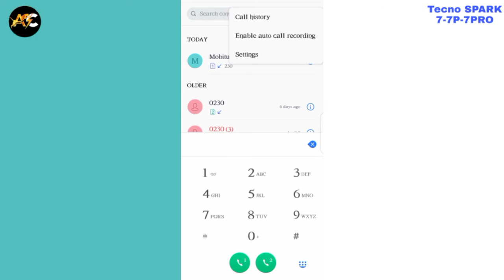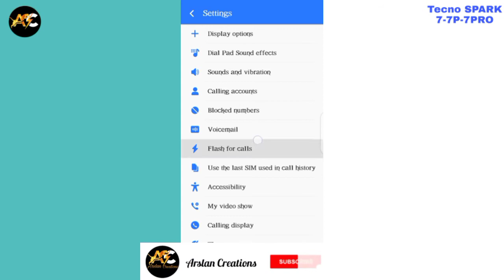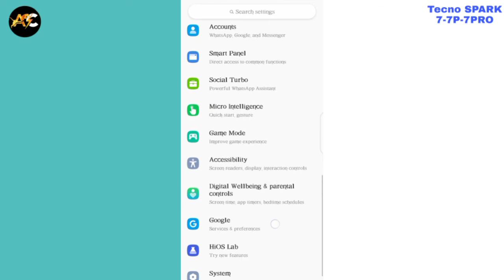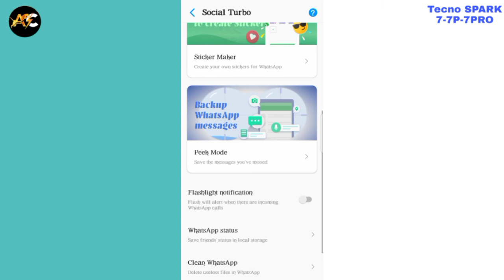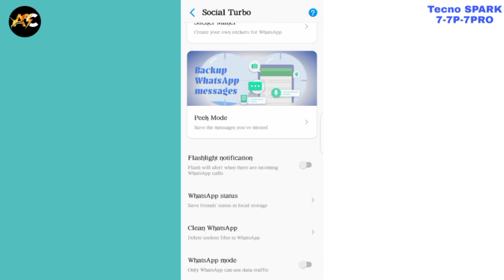Tecno Spark 7/7 Pro Notification Light | Tecno Spark 7/7 Pro Call Flash Light Setting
In this video I'm gonna show you how to set flashlight notification on WhatsApp and Incoming calls in Tecno Spark 7 & Spark 7p & Spark 7pro. So Must Watch Complete Video For Trick 😊

If You Like Our Video Is Interesting Then Kindly Do👇❤